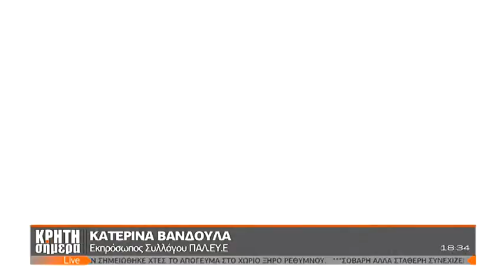ΚΡΗΤΗ ΣΗΜΕΡΑ - Παρουσία της Βούλας Πατουλίδου & του Δημήτρη Ιωαννίδη η "Γιορτή αθλητισμού"